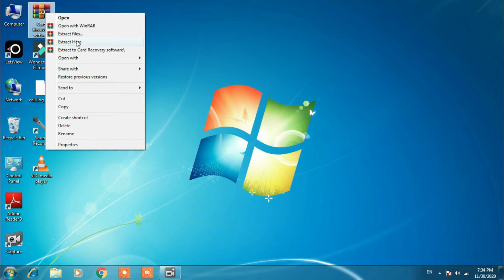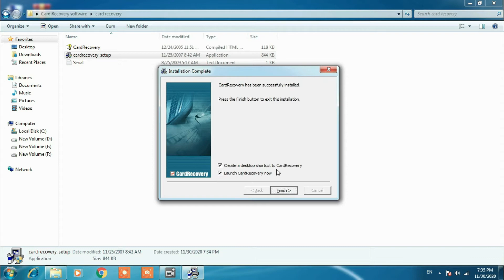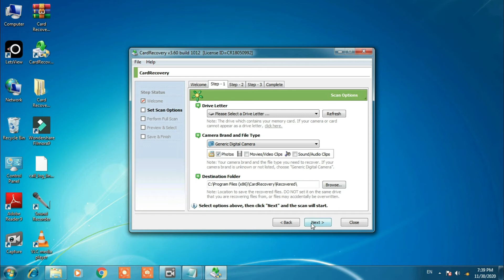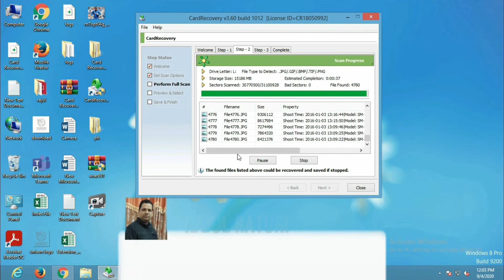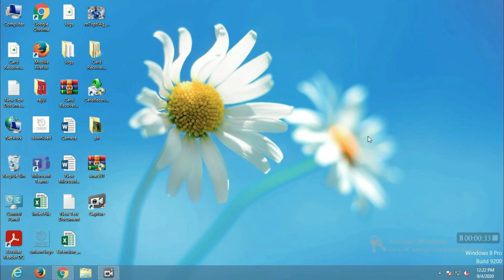How to Recover Data from SD Card and memory card | Recover Your Data From Corrupt SD Card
Hello Friends,

How to Recover Data from SD Card and memory card

Software Download Link (First Link ver.4.10 and Second Link Ver.3.60)

Recover Data from SD Card
how to recover data from sd card
how to recover sd card corrupted
sd card recovery android phone
how to backup sd card data in mobile
sd card recovery
sd card not working in phone
how to recover data from sd card on android
professional data recovery software
data recovery software
best data recovery software 2020
crack software
data recovery software activation key free
how to recover memory card photos
how to recover corrupted sd card data
how to recover memory card corrupted
how to recover memory card in pc
Free Recover Your Data From Corrupt SD Card
Card Recovery
Memory card
Recover Lost Photos
how to recover data from damaged sd card
recover data
corrupted sd card recovery
how to recover corrupted files from usb
recover
corrupted
data recovery
sd card
memory card
sd card recovery
pendrive
damaged sd card
how to
how to restore data from damaged sd card
how to get back data from damaged sd card
data recovery from corrupted memory card
best data recovery software for pc
recover your data free
how to recover data for free
apni memory card ka data kisa nikala
recover data after format sd card
how to format corrupted sd card
how to recover corrupted sd card
memory card data recovery
photo recovery from memory card
how to recover deleted files from memory card
memory card
sd card
data recovery